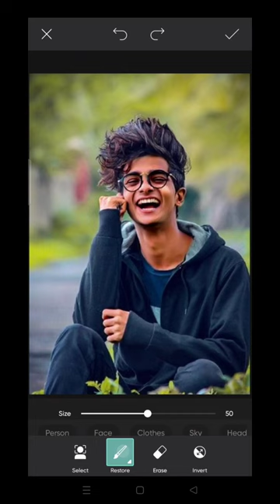Wait for editing 🔥🔥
rdxeditor photo editing
my first editing
my first edit
my first editing video
picsart cyan colour editing
picsart tutorial
picsart
a4
photo editing crazy k hard